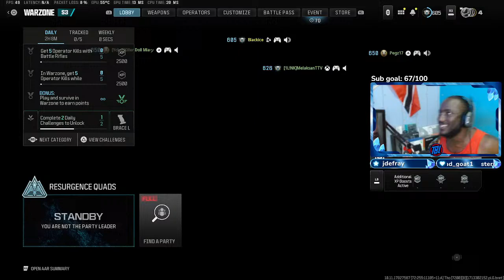trini_blackice Live Stream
just good vibes